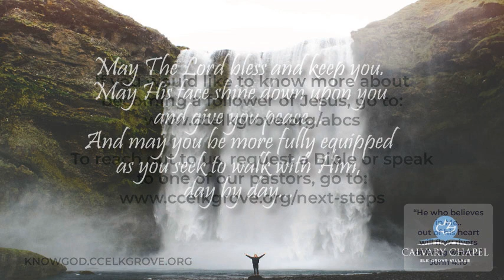202. John 20:11-18 The King is Risen! Part 4 (12-18-22) Final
202. John 20:11-18 | Final
The King is Risen! Part 4
12-18-22

Join Pastor Phil Ballmaier of Calvary Chapel Elk Grove as he works his way through the Gospel of John on Sunday Mornings.

Today we continue in the Gospel of John, Chapter 20 as Pastor Phil shares how Mary Magdalene sees the risen Lord! Had He not told them what was to come? Yet in the moment Mary didn't recognize Jesus. Pastor Phil explores this and other instances. Why didn't The Lord reveal Himself yet?

Today Pastor Phil examines in concert with John 20:11-18 the Gospel of Luke, Chapter 24 that gives even more details of the disciples' response to the death of Jesus.  They had lost their hope, as they forgot His promises..  Jesus meets them where they are, on the road and opens their eyes, as they were blinded by their circumstances and despair.

Where is our hope?  Who is our focus?

Calvary Chapel Elk Grove is a non-denominational fellowship located in the northwest suburbs of Chicago in Illinois.

Join us each Sunday at 10:30 via livestream and Wednesdays at 7 PM on our Vimeo page, Facebook page, on our or on our mobile app.

May God bless and guide you, may His face shine upon you and give you peace as you seek to know Him more fully, and walk with Him, day by day.